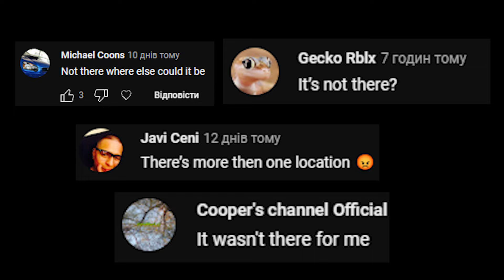GTA Online - G's Cache All Locations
All possible location of G's cache

Timecode:
0:13 - Mirror Park
1:01 - Vespucci Beach
1:44 - Richman
2:31 - Grapeseed Rail Terminus
3:19 - Palmer-Taylor Power Station
4:12 - Paleto Forest
5:06 - Paleto Bay
6:18 - Galileo Observatory
7:26 - Sandy Shores
8:20 - Little Seoul
9:19 - Legion Square
10:16 - Great Chaparral
11:05 - Galilee
12:05 - El Burro Heights
13:08 - Chumash

1) Syndrome - Cutthroat
2) TONY LEGEND - "GUCCI"
3) LAKEY INSPIRED - Chill Day
4) Freestyle Beat - "Flow Freestyle"
5) Simonsayz - Nasty